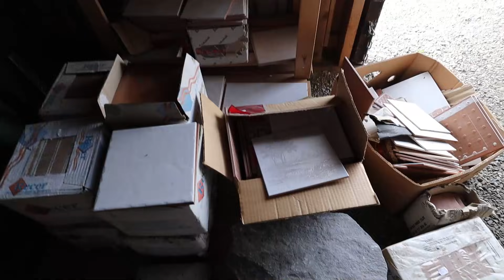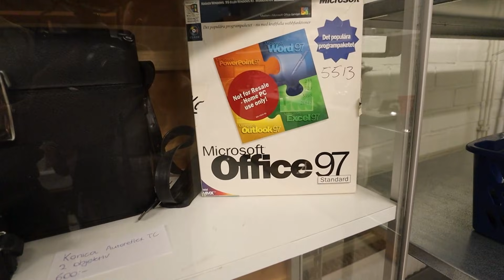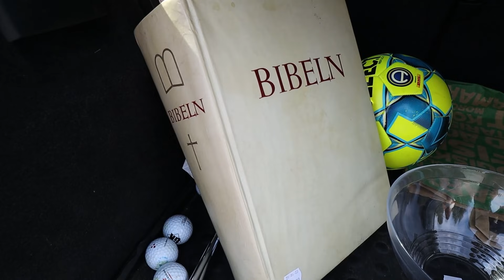SNIPP-SAUNAN var såld... - Vlogg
Hej och tack för att du kollar på denna vlogg, om du gillar denna vlogg så får du gärna klicka tummen upp! Vi är en ny familj här på Youtube som oftast lägger ut familjevloggar.

I denna vlogg händer det mycket. Vi badar i en fors här uppe i Norrbotten. Vi handlar på Reprisen i Piteå (Second hand), Solomon går ut och springer med er en snabbis, dessutom så medverkar Solomon i en podcast. Vi tar tacksamt emot feedback och positiva kommentarer. Kärlek till er alla!

Ni som känner igen oss kanske har sett Melina i Livet utan Filter och eller Solomon (Freddan) ifrån då han var med i Youtubehuset. Vi är dessutom aktiva på TikTok där ni också kanske har sett oss! Hoppas ni tycker om att följa vårat familjeliv där vi delar med oss av HELA livet.